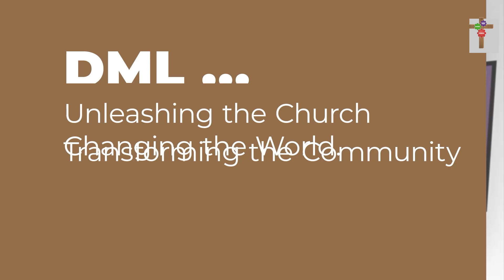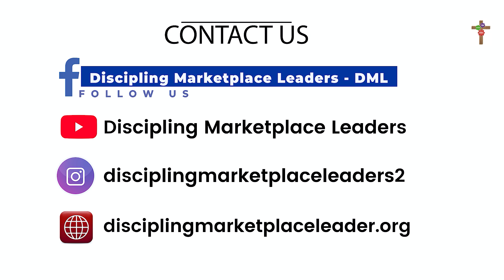Hearing God on the Job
DML DEVOTIONS